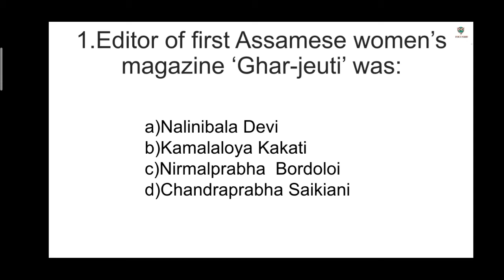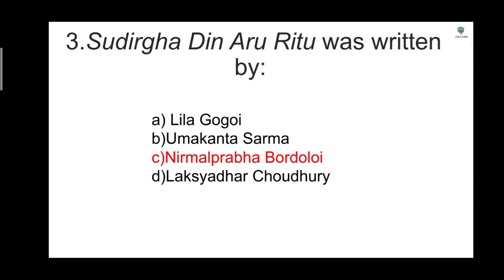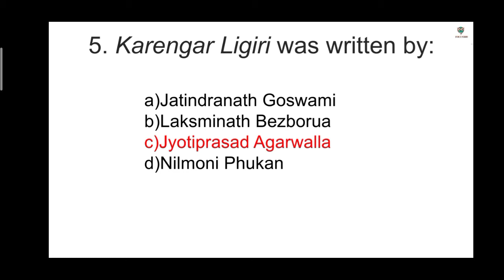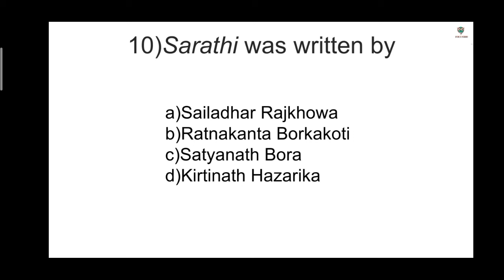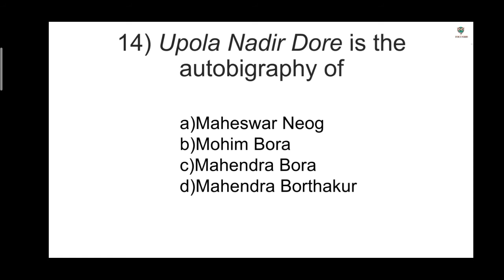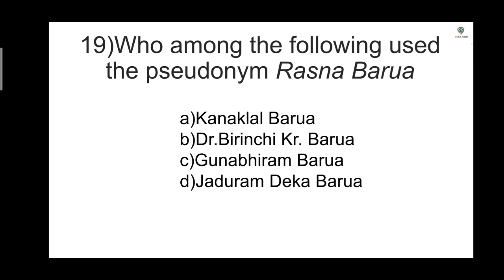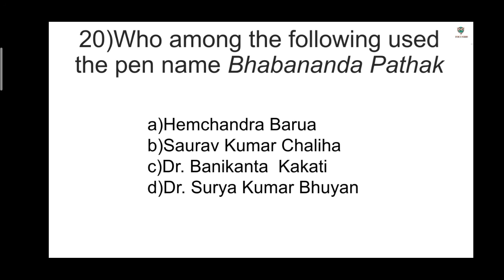Assamese Language and literature MCQs(Part 1)